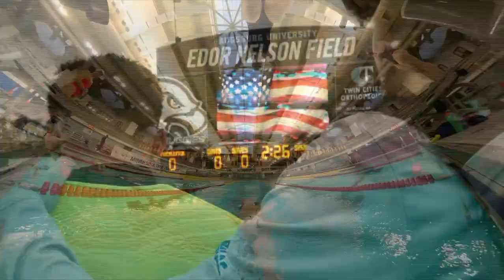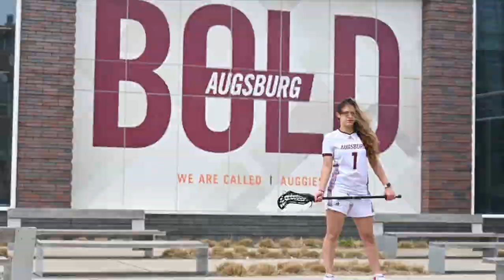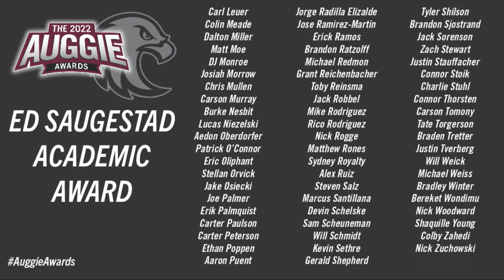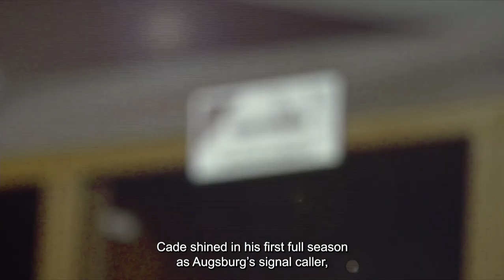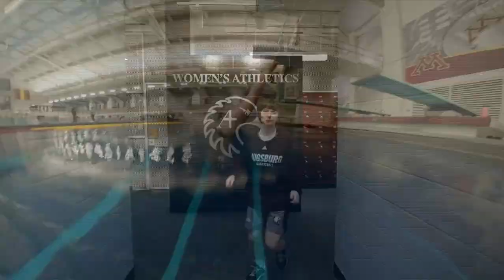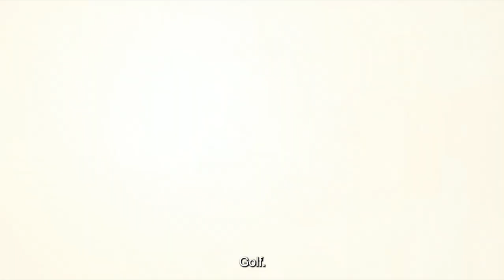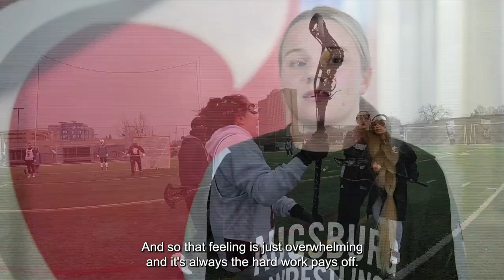2022 Augsburg University Auggie Awards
2022 Augsburg University Auggie Awards, celebrating the best in Augsburg Athletics.